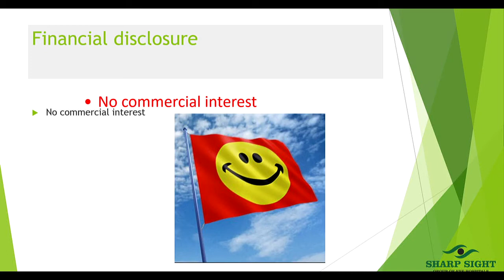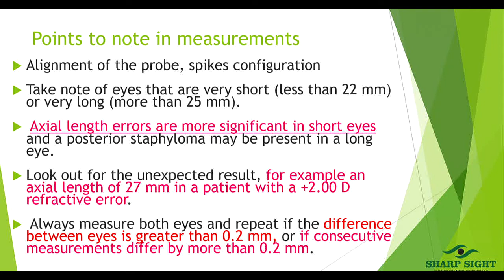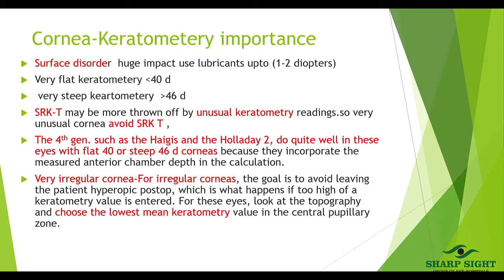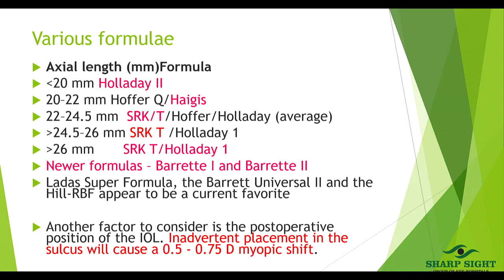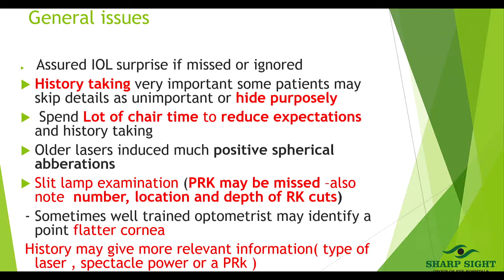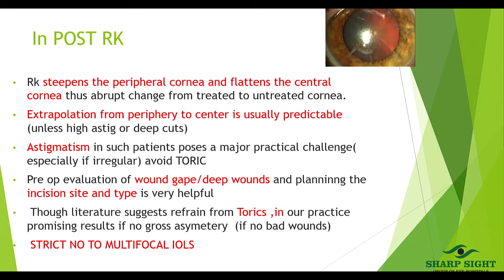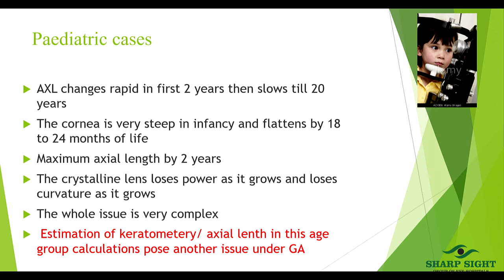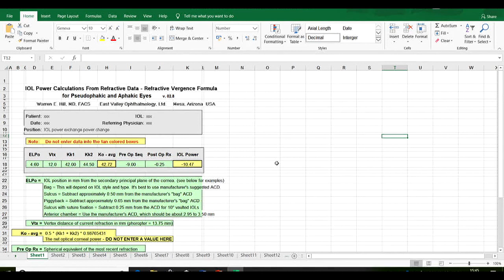AIOC2020 GP001 T1 Dr Kamal Kapoor Biometry 10’